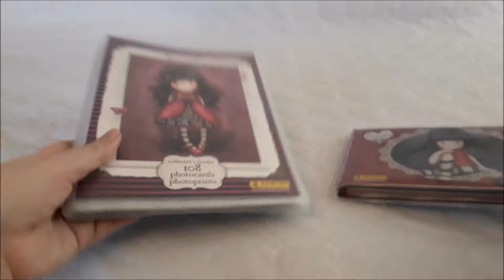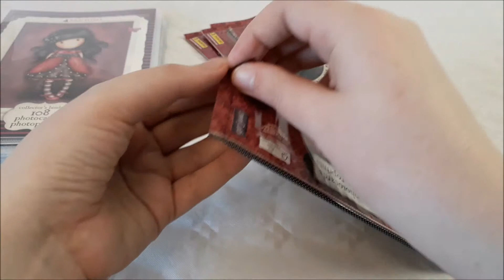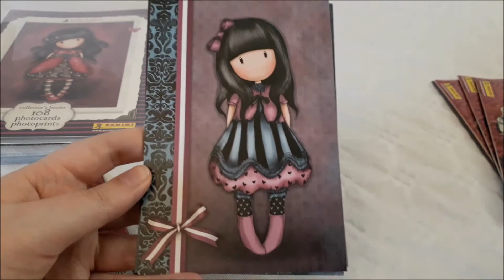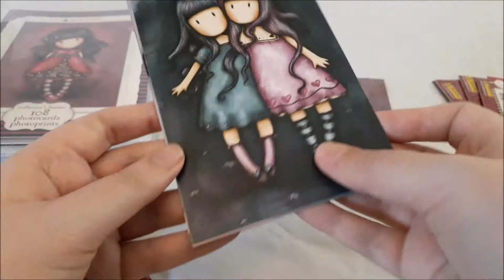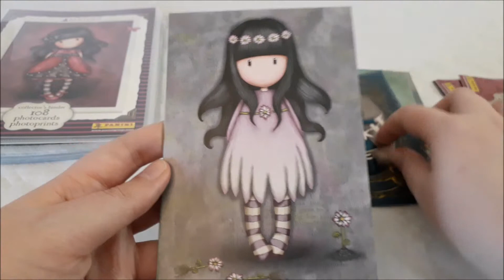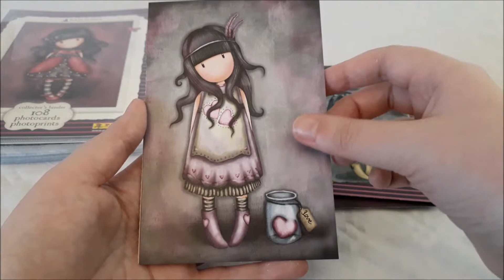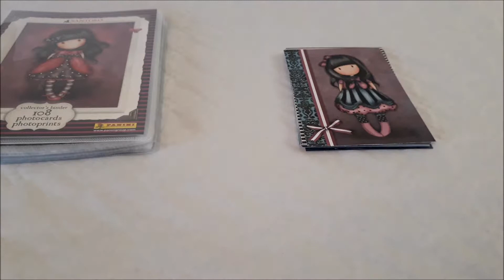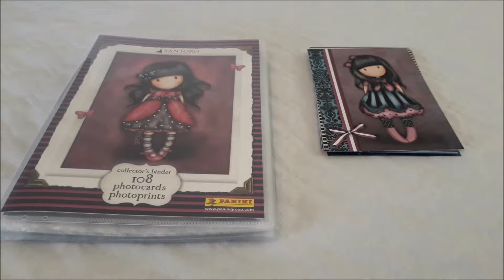Ouverture de Cartes Postales Panini Gorjuss [#2]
Dans cette vidéo j'ouvre des Cartes Postales Gorjuss.

Produit acheté en France, à : Cultura
Pour : 6€